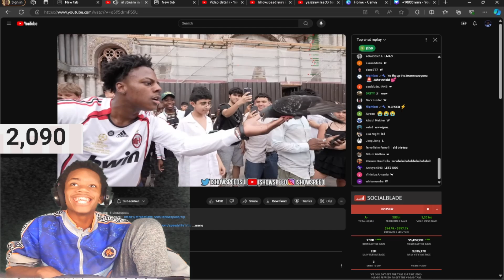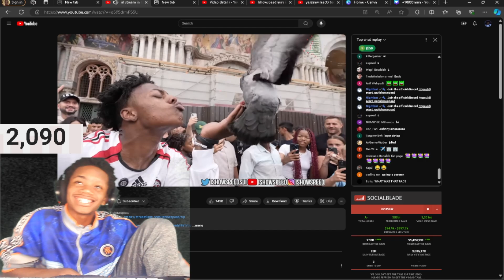kisses a bird +50000 aura yaszaaw reacts